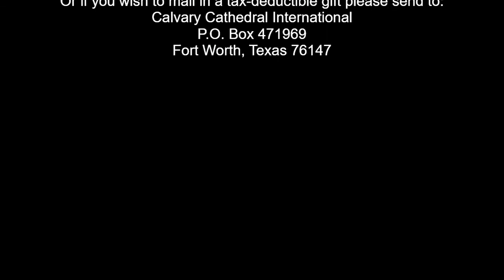The Just Shall Live by Faith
The Bible tells us that it is impossible to please God without faith. (Heb. 11:6) In fact, over and over, the Bible tells us that the just shall live by their faith. In this message, Pastor Bob Nichols reminds us that we are not those who draw back, but live by faith.